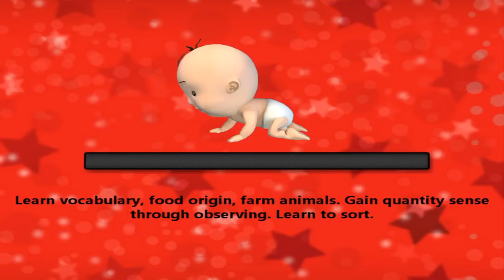Old MacDonald Had A Farm | + More Kids Songs and Nursery Rhymes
Kids Learn New Words - Farm Game with Old Macdonald Farm Nursery Rhymes for Kids Learn & Play . Download @ iTunes : .

Old MacDonald Had A Farm | + More Kids Songs and Nursery Rhymes Song List 0:00 Old McDonald 3:29 The Animals On The Farm 6:31 BINGO 9:18 One .

It's time for a nursery rhyme with Baby Learning World! Old MacDonald (sometimes called Old McDonald) shows off his farm on a sunny day in our latest nursery .

Click here for The Best Nursery Rhymes Album you'll ever need Old MacDonald Had a Farm .